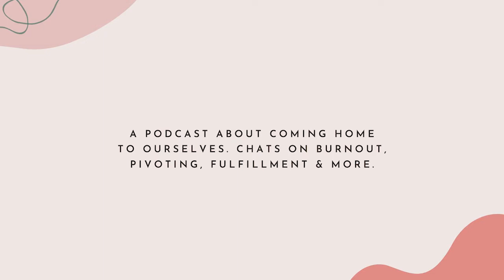MJ on how social media helped her transition from 9-5 to full-time entrepreneurship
Today's special guest is a a social media expert. Her name is Mallory Hank Johnson, also known as MJ. MJ talks about how social media helped her connect and find her community as she coped with infertility struggles and eventually leading her to transition from a great but unsatisfying 9 to 5 job to full time entrepreneurship doing what she loves.

MJ, is a proud curly-haired millennial mother and military wife who operates the lifestyle brand, Life by MJ.  As an influencer and blogger, MJ has completed over 100 brand collaborations with notable brands such as Coca-Cola, Costco, and Oreo all while sharing her musings on motherhood, fashion, beauty, and other lifestyle topics.
MJ is also passionate about social media and helping others achieve their dreams. On her podcast, A Life by You, she shares how to harness the power of social media to create a life on your own terms. MJ has also extended her support with coaching, ecourse programs as well as a done-for-you social media services, all developed and intended to be sustainable social media strategy solutions to create impactful content on your own terms.

**In today’s episode Mallory shares:**

- What lead her to walk away from her 6 figure job in pursuit of something more aligned, how that journey was for her. From her struggles to breakthroughs
- What happens after you make the leap. We often hear about people quitting their jobs and it all amazing but sometimes things get worst before they get better. We talk about how our bodies reacted and the space it needed to recalibrate
- How we often override our inner knowing based on a false sense of security
- How you can leverage social media to your advantage, with practical tips to get started
- The importance of choosing a platform that's also fun for you